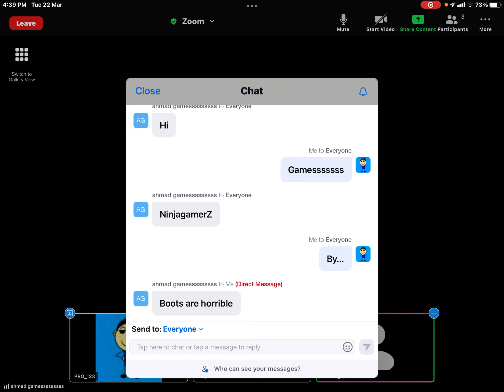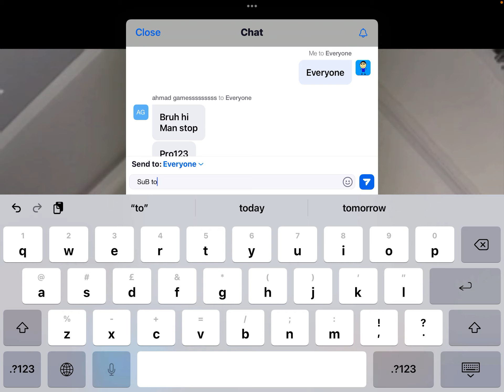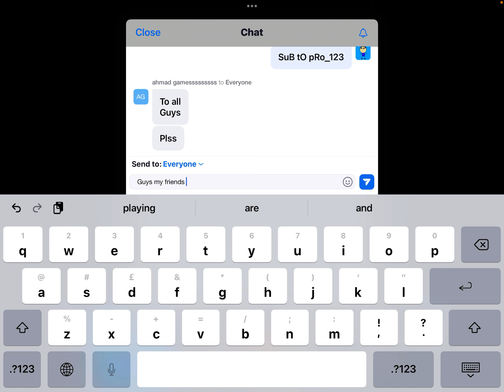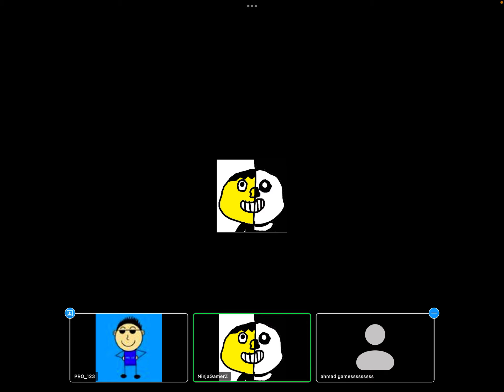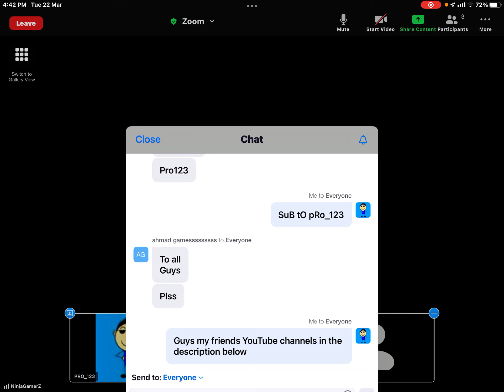Me and my friends gamesssssss and ninjagamerZ my friends channels in the description